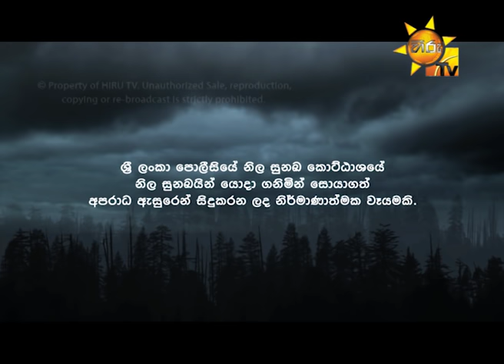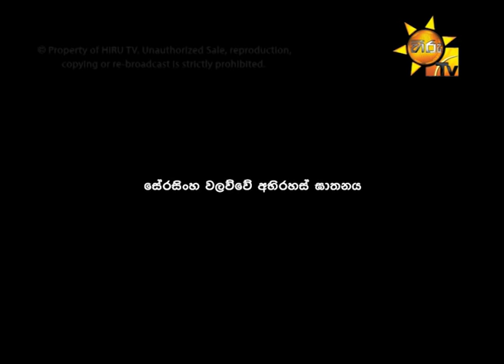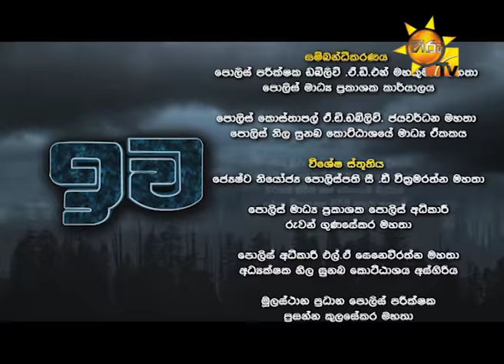සේරසිංහ වලව්වේ අභිරහස් ඝාතනය | ඉව | Episode 14 | 2019-09-10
Iwa - "ඉව" | Episode 14 | 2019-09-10